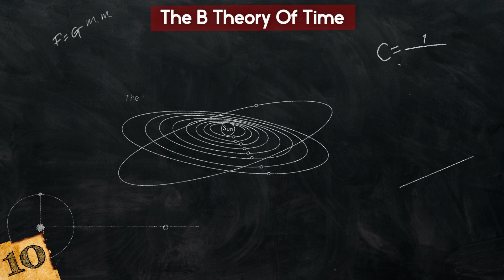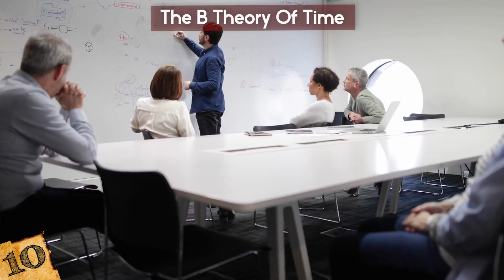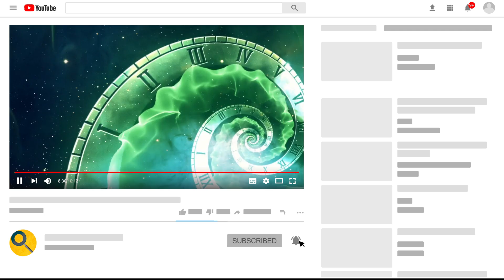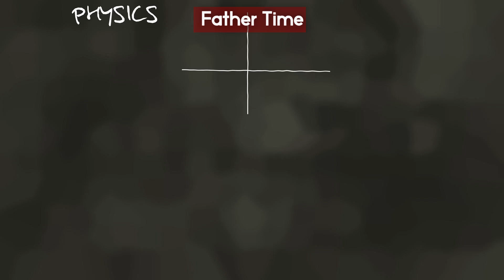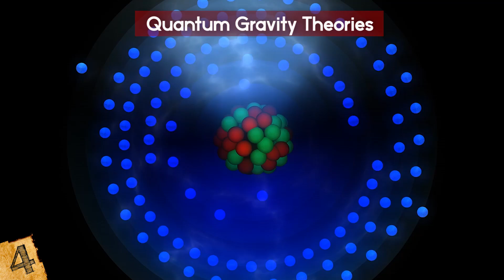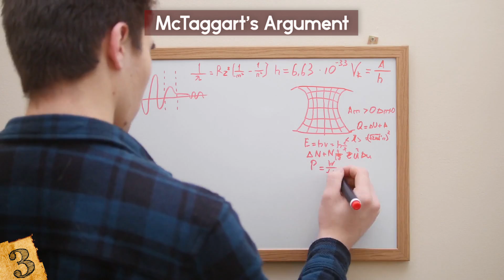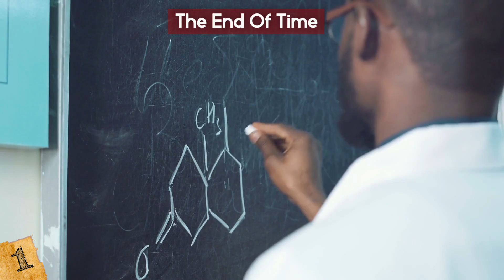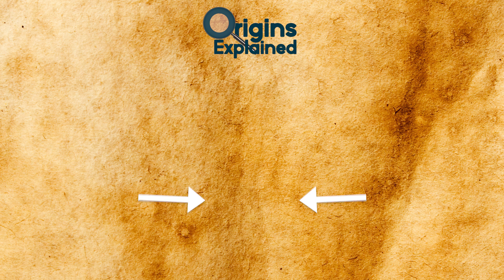CRAZIEST Ways To Explain Time!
Check out the CRAZIEST Ways To Explain Time! From the space time continuum to the fact that time is just an illusion, this top 10 list of theories about time has some of the most surprising propositions about time!

10. The B Theory of Time
The A-theory is what most of us think and experience in regards to time- that the past, present, and future are linear and are fundamental to the nature of time itself… but B-theorists don’t agree. And you know how intense scientists can get about their debates!!

9. The Higher You Are, The Quicker Time Passes
Einstein’s theory of relativity was a game changer for our explanations of the fundamental processes that occur within the universe, but it’s the consequences that it had for the understanding of time that are, perhaps, the most interesting.

8. Time Travel MIGHT be Possible
Einstein’s theory also stated that the faster an object moves, the slower it experiences time. The theoretical maximum limit for this is the speed of light. At this speed, time is at a stand-still. While we see light from the other side of the universe that has taken billions of years to reach us, from the photon’s point of view, this journey happens instantaneously.

7. The Fourth Dimension
Our observation of everything around us gives the impression that we live in a 3-dimensional space. With an x,y, and z-axis, we can define the position and shape of any object, but what if there was a fourth dimension that's yet to be discovered?

6. Father Time
Without their understanding of quantum physics or the realization of the theory of relativity, the Greeks had their own ways to understand time- which treated it as a surprisingly fluid concept.

5. The Specious Present
The phrase ‘Specious Present' first became used in the late 1800s as a way to describe the period of time in which we exist, with William James defining it as the way that we are always aware of a certain duration, be it a few seconds to no more than a minute, and that this is the original intuition of time.

4. Quantum Gravity Theories
The realm of Quantum Physics is an exciting and, in many ways, illogical one- so quantum gravity theories are an attempt to combine the theories of quantum mechanics with the theory of relativity. This is by no means a completed idea, but the main principles involve suggesting that time is not a fundamental building block of the physical world.

3. McTaggart’s Argument
The idea of time being non-existent is a particularly new one. The philosopher J.M.E McTaggart published a notorious paper in 1908, in which he argued that there’s no such thing as time at all. What??

2. We Never Exist in the Present
Our experience of the world is dictated by what our brains perceive, but with so much information being collected at all times, it takes huge processing power to analyze everything. That's why our brains purposefully ignore what they deem to be irrelevant stimuli and, amazingly, have the ability to re-write the past to fill in the gaps!!

1. The End of Time
Finally, perhaps the craziest theory of time of all is that one day, it will cease to exist entirely. Which is what some physicists believe at least. (Obviously not the ones who are arguing time doesn’t exist anyway- and I’m not counting the philosophers here).